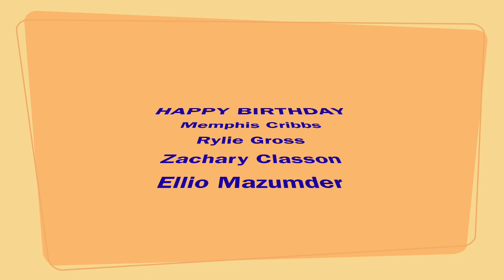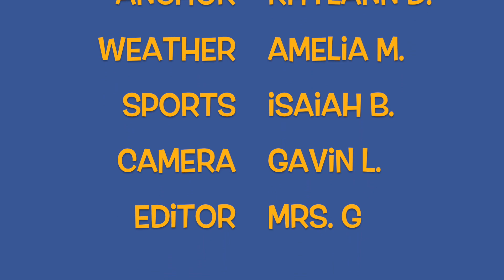RLTV 5 10 23